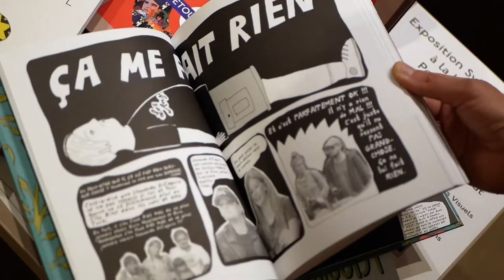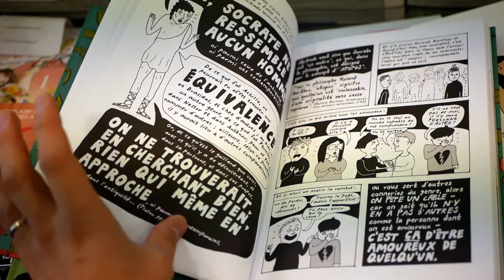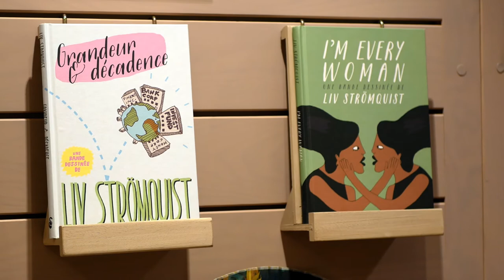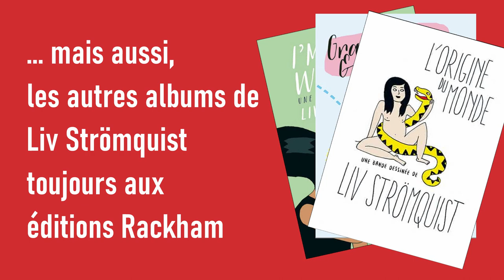La Rose la plus rouge s'épanouit - Liv Strömquist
Le coup de cœur de la librairie Point Virgule cette semaine est l’œuvre de Liv Strömquist, et plus particulièrement son album intitulé La Rose la plus rouge s'épanouit. Dans ce dernier, l'autrice se questionne sur l'amour et la passion en prenant comme point de départ les déboires sentimentaux de Leonardo DiCaprio. Après un détour par la philosophie, elle multiplie les exemples historiques pour inciter le lecteur ou la lectrice à cogiter avec elle.

Liv Strömquist est aussi l'autrice d'autres albums, toujours édités chez Rackham, tous au moins aussi instructifs et documentés que celui-ci. C'est notamment le cas de L'Origine du monde qui décortique le tabou qui touche à la représentation du sexe féminin.

La Rose la plus rouge s'épanouit est proposé à 22 € et édité en version française aux éditions Rackham.

Musique du générique d'intro par Timo Vollbrecht.